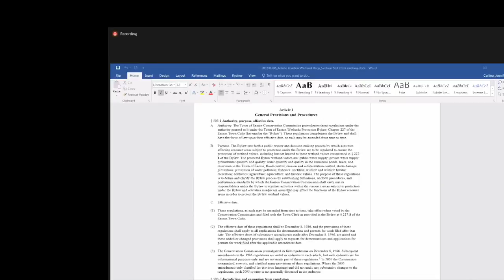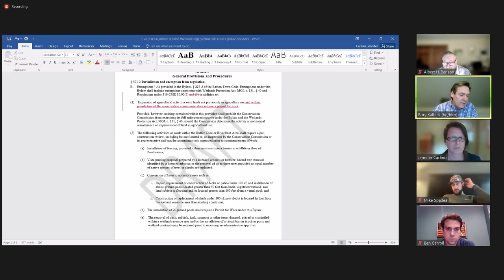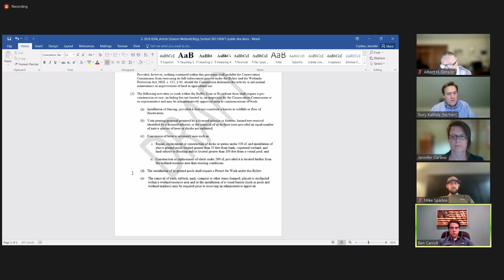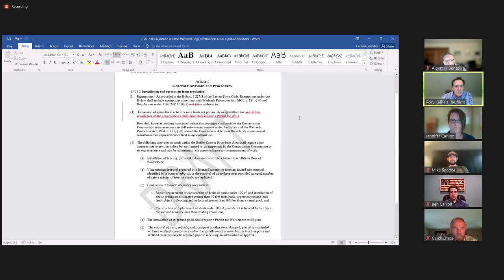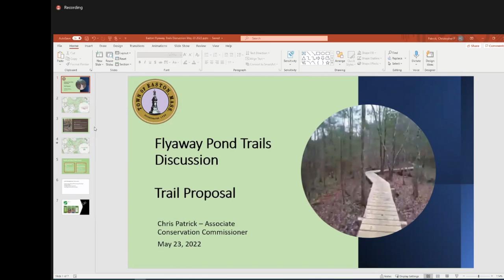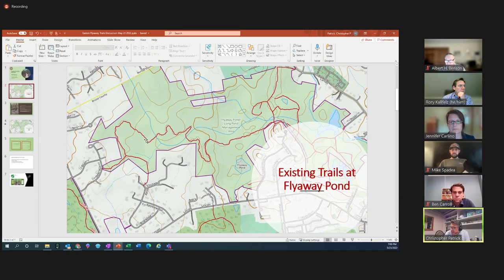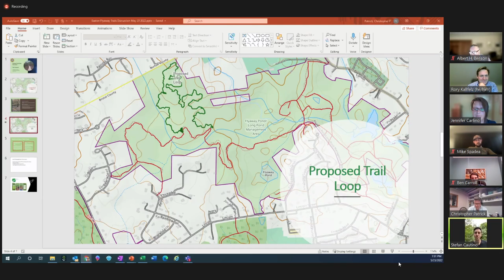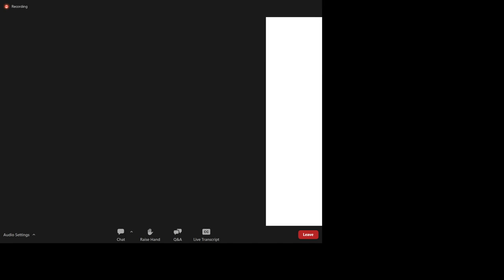Conservation Commission 05/23/22